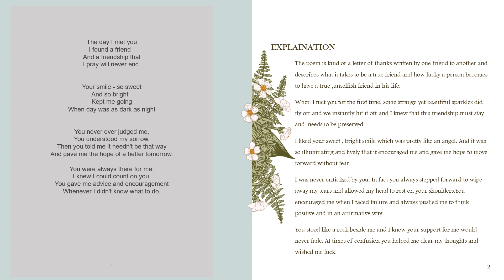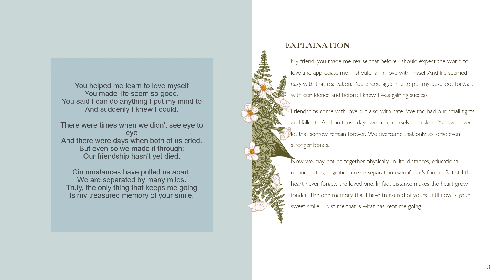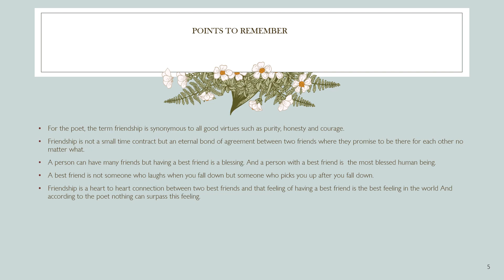To My True Friend /+2 CHSE FIRST YEAR ENGLISH/ Sweta Ma'am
+2 CHSE  ENGLISH ( ARTS/SCIENCE/COMMERCE)